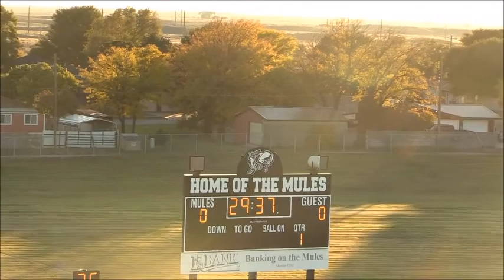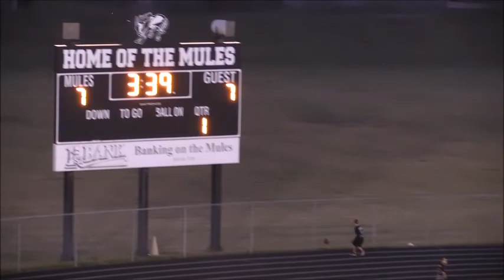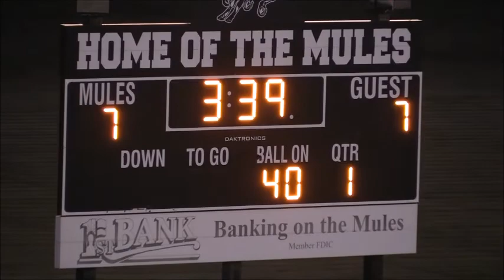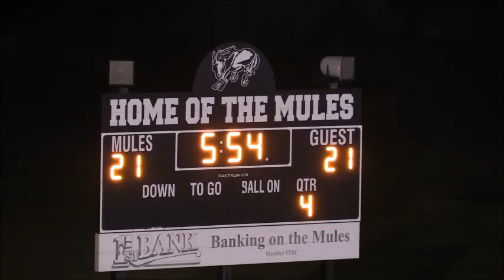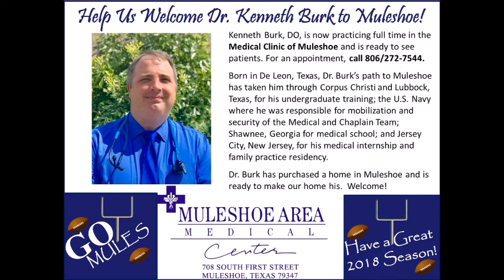Muleshoe Mules vs. River Road Wildcat Football October 26, 2018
See video highlights of the Muleshoe Mules vs. River Road Wildcat football game held on October 26, 2018, at David Wood Field at Benny Douglas Stadium in Muleshoe, Texas.  The Mules notched their first victory in the Coach Lee Walker era by defeating the Wildcats 28-21 to bring their 2018 season record to 1-7 and 1-2 in District 2-3A action.   The Mules will play next on Friday, November 2nd, at 7p.m. vs. Slaton in Muleshoe.  The voice of the Mules is Elliott Davis and videographer is James Lutz.   Gil Lamb Advertising coverage of Muleshoe Mules football brought to you by McDonald's Restaurant, Bailey County Electric, Barrett Potato Farms, Terry Burton Service Center, Irrigation Pumps and Power, Leal's Tortilla Factory, Mohawk Auto Parts, Muleshoe Housing Authority, Muleshoe ISD, Hereford Feed Ingredients, Muleshoe Animal Clinic/Muleshoe Vet Supply, AimBank, Chad Beall Construction, Five Area Telephone/West Plain Telecom, K&K Pharmacy, Muleshoe Area Medical Center, Wilson Drilling, WTG Fuels, First Bank, Lance Insurance and McCormick Seeds.